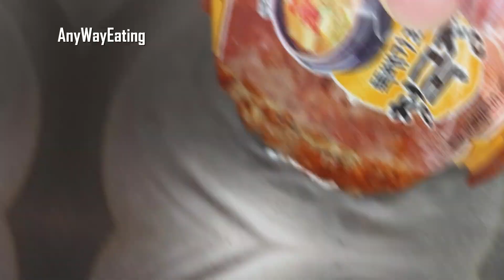Beef brisket and soybean paste soup, Chungookjang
Let's eat beef brisket cheonggukjang, a healthy, inexpensive, easy dish.